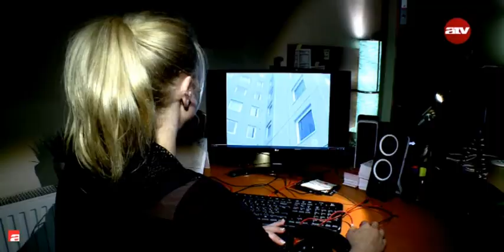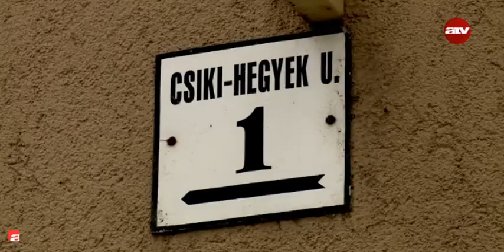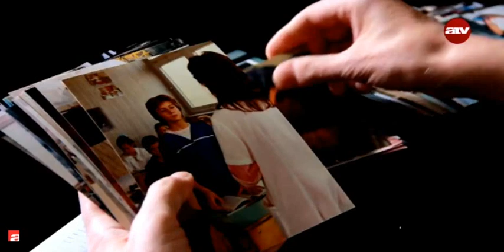Heti Napló - Szomszédok 30.év stáb buli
Szomszédok buli! Ellátogattunk a titkos stábbuliba